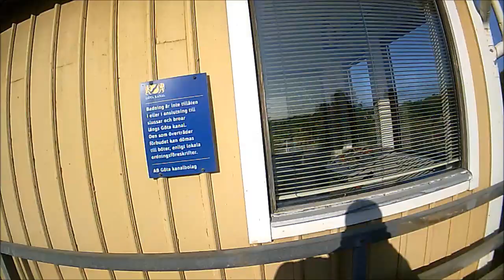Norsholm, Norrköpings kommun (2017)